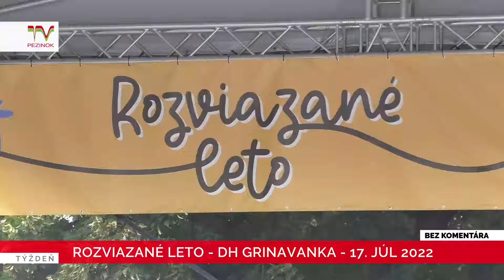Bezkomentára: Rozviazané leto - DH Grinavanka - 17. júl 2022